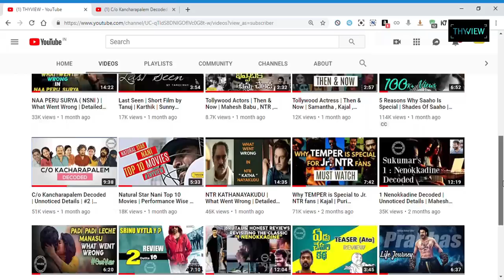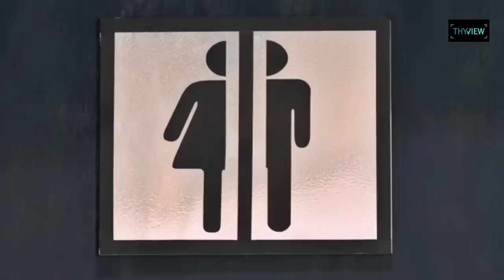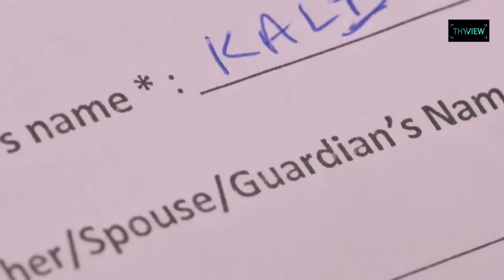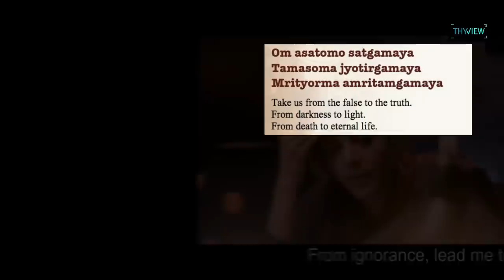AWE Decoded | Unnoticed Details | అ! | Prasanth Varma | Kajal, Nitya, Eesha, Regina | Nani | THYVIEW